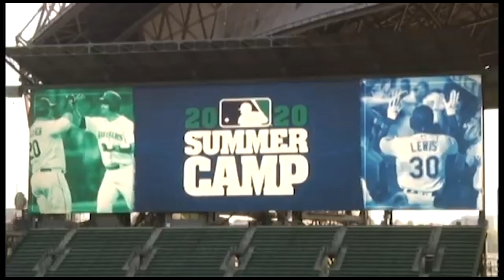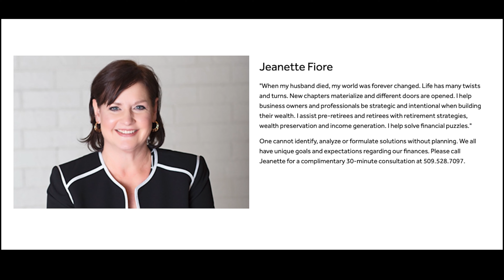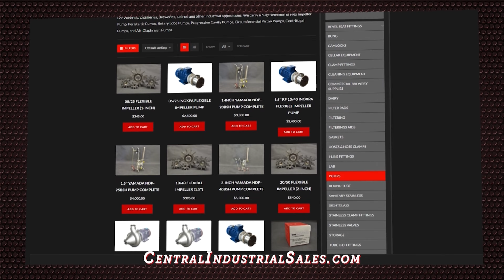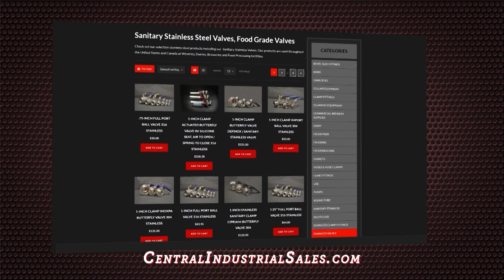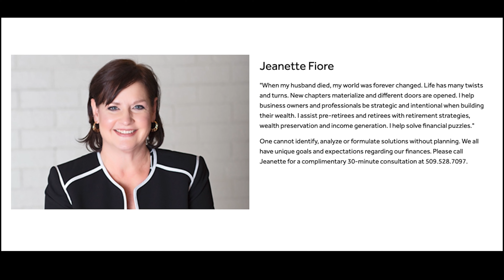The Sports Council - CBC Women's Basketball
The Columbia Basin College women are ranked first in the Eastern Conference of the Northwest Athletic Conference. The Hawks start their quest for an NWAC championship on Saturday at the NWAC tournament held in Pasco. Jamie Council catches us with head coach Amy Sokaitis.